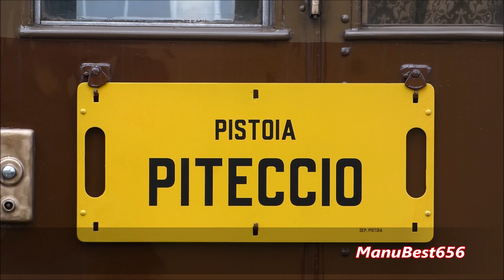TRENO STORICO A VAPORE PISTOIA-PITECCIO: [ARRIVO+MANOVRE+PARTENZA]